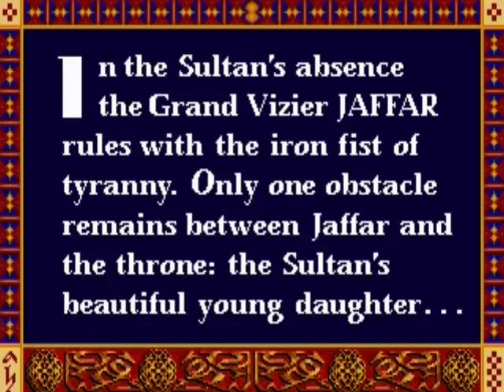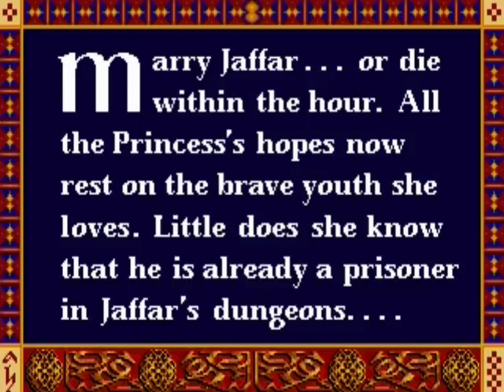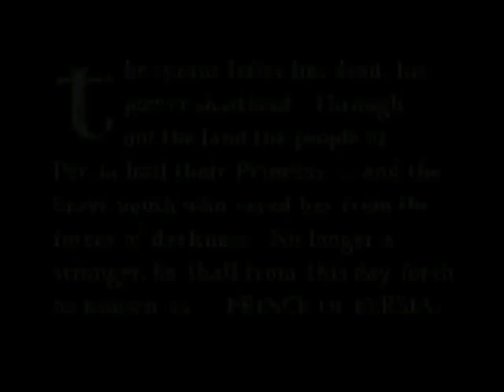Prince of Persia 1 - Heart of Zyra (Robert, 2022)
Heart of Zyra
Year: 2022
Author: Robert
Audio Clip: Diner Dash Seasonal SNACK PACK

0:00 Intro
2:00 Level 1 - 3 ~ Coral Cove Cafe
8:44 Level 4 - 6 ~ Crypt Cafe
14:18 Level 7 - 9 ~ Hometown Harvest
22:46 Level 10 - 11 ~ Winter Wonderland
27:45 Level 12 - 13 ~ Romantic Rendezvous
33:30 Level 14 ~ Main Theme